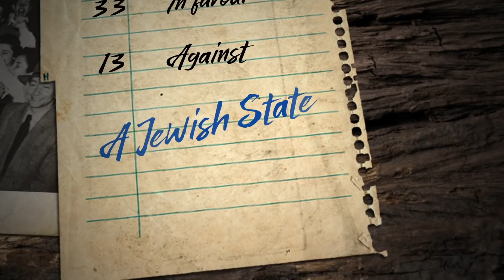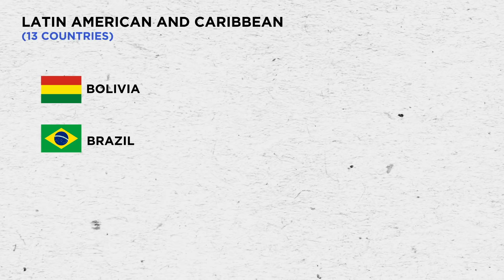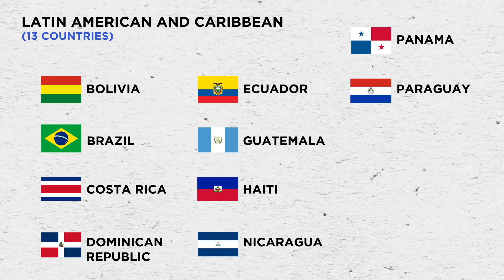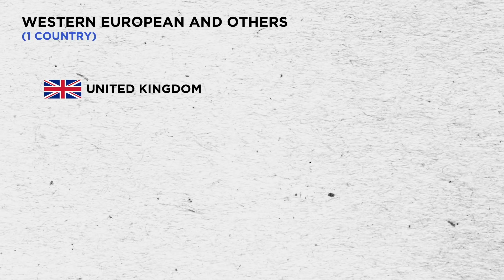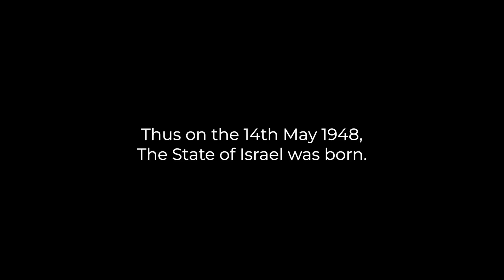The Story of Israel's Re-Establishment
The remarkable events that occurred after the Holocaust that led to the re-establishment of Jewish sovereignty in their ancient homeland. Featuring historian Ian Lucas.

Please note the correct flag for Byelorussian Soviet Socialist Republic is